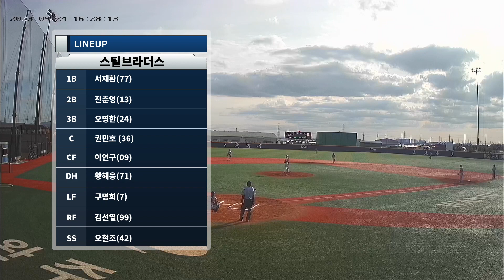2023 09 24 16:30 완주구장新 스틸브라더스 vs 파이어버드야구단